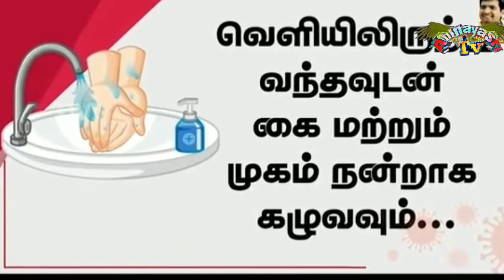Thalaivan vera ragam